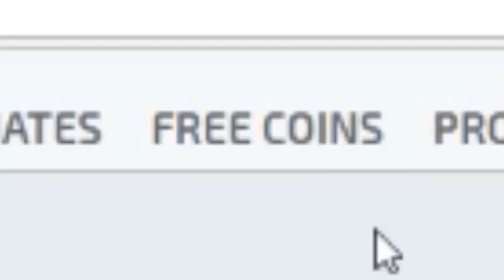CSGO CADILAR BAYRAMI MAPİNDE ARKADAŞIMLA WS ATTIK!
»Cadılar bayramı mapınde arkadaşımla 1vs1 attık«